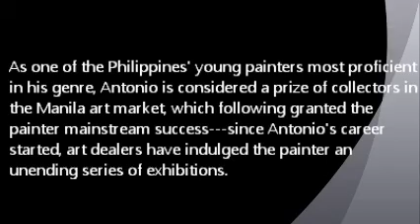Marcelo Antonio Mabaquiao, Macayan